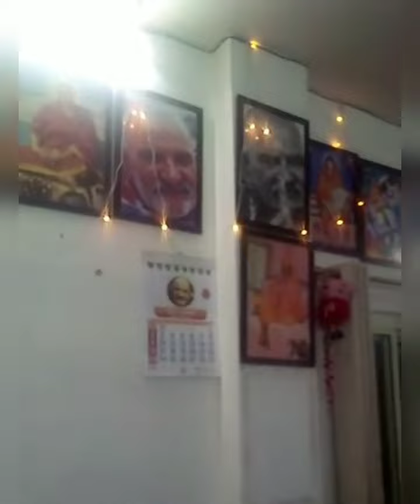13 जनवरी 2023 सुबह आरती दर्शन#neebkaroribaba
13 जनवरी 2023 सुबह आरती दर्शन#neebkaroribaba

is video mein dikhaya hei  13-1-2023 ko Morning Aarti Darshan from Baba neem karoli sewa trust jaunapur Delhi.